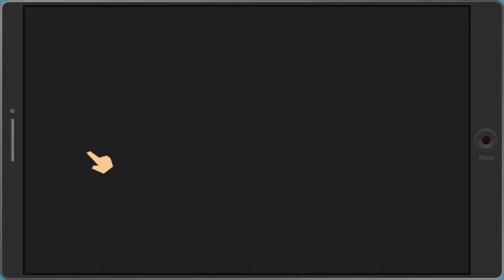Les raisins | South Park #3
Nous sommes déjà rendu  #3 aloors laissez des likes!